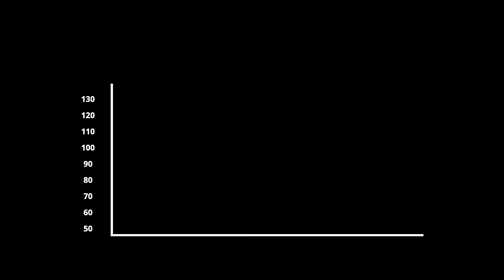The Secret to Lowering Stubborn Blood Sugar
0:00 Intro
0:18 Life-long dieting
2:00 Beginning food list
2:30 Types of Meat
2:44 Butter
3:05 Canned meat
3:26 kinds of cheese
3:43 Cream and supplements
4:23 types of nuts
4:30 NO SUGAR

Here are the top Ketogenic foods that I recommend to people who are dealing with insulin resistance and sensitivity!

Dr. Boz Ketones-In-A-Can:
Dr. Boz At Home A1C Test Kit